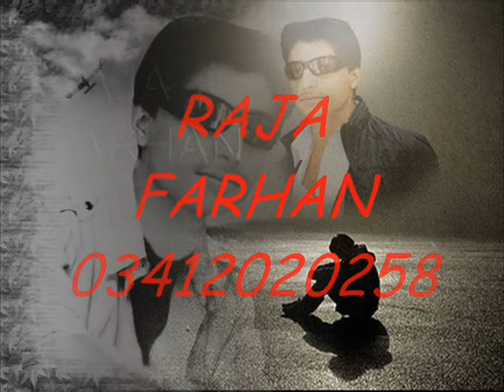Pirta Raho Dar.wmv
Pirta Raho Dar Bdar